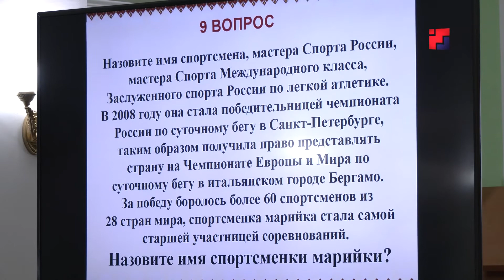В Марий Эл прошла межнациональная интеллектуальная игра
Что? Где? Когда? В Марий Эл прошла межнациональная интеллектуальная игра. Её участники проверили свои знания по истории и культуре народов России и ближнего зарубежья. Организаторы игры – республиканский центр марийской культуры и федеральная национально-культурная автономия марийцев России.